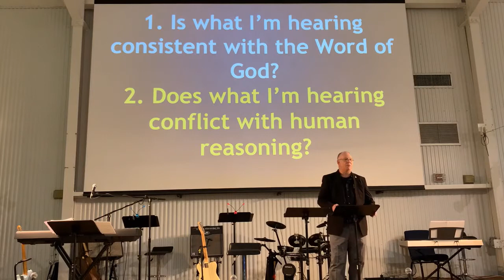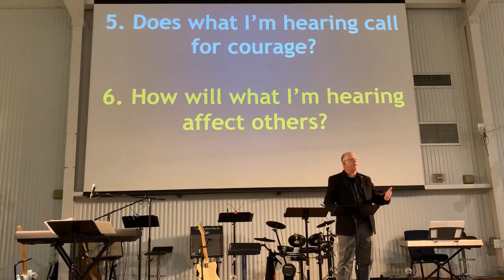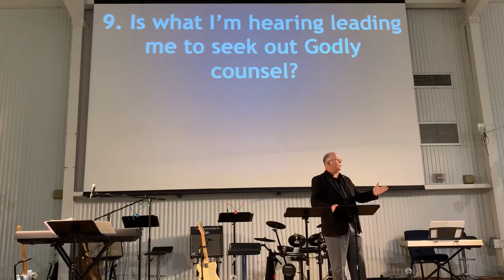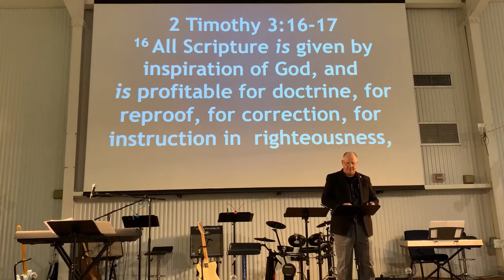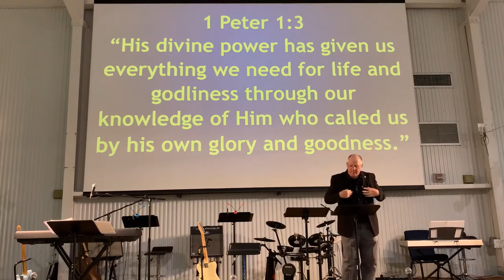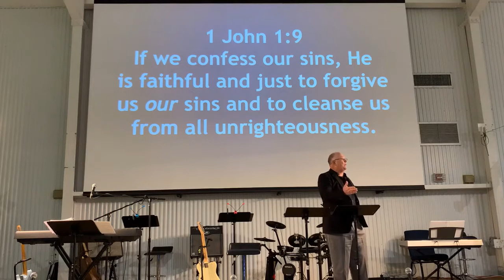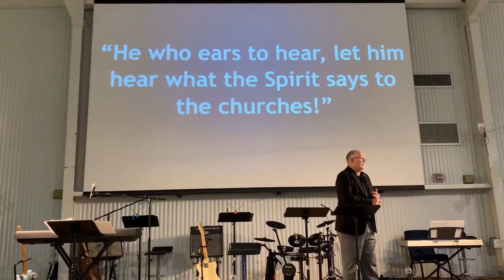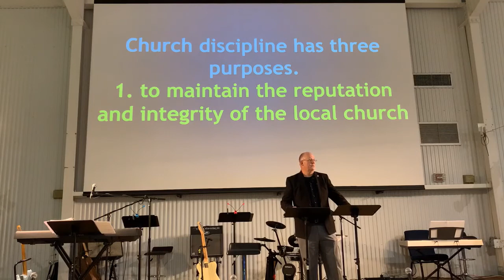2/7/21 The Necessity to Hear God Speak: 2 Tim. 3 & Rev. 5/ Bro. Mike